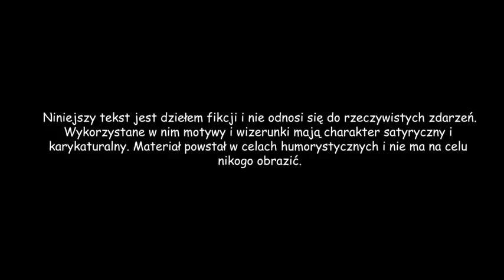Pastolektor Premium Brutalna intryga profesora Miodka REUPLOAD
Chcesz więcej ?
Zostaw suba :D
Pomoże mi to zwiększyć zasięgi i etc. Chcesz więcej ?
Zostaw suba :D
Pomoże mi to zwiększyć zasięgi i etc. Brakuje jakiejś pasty?